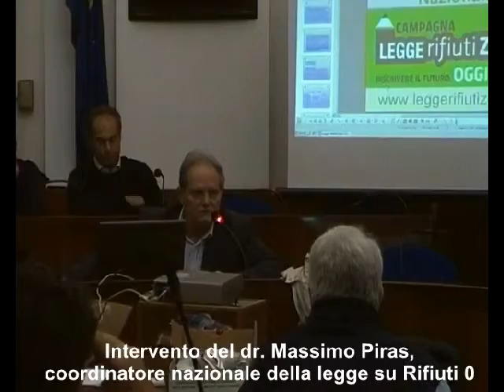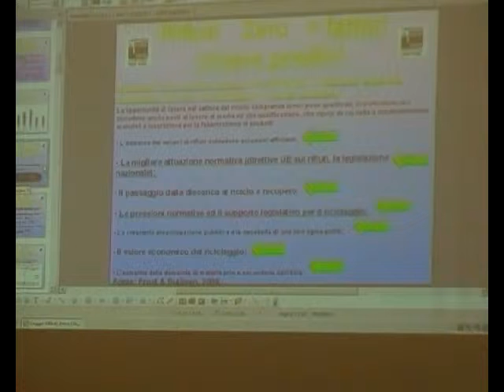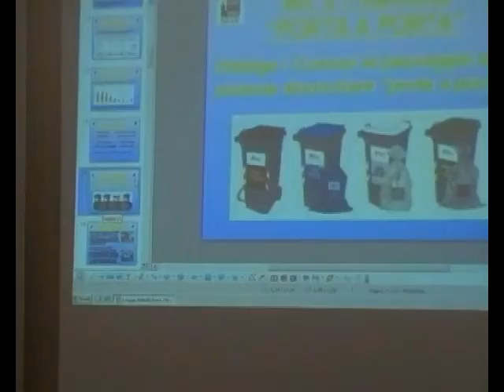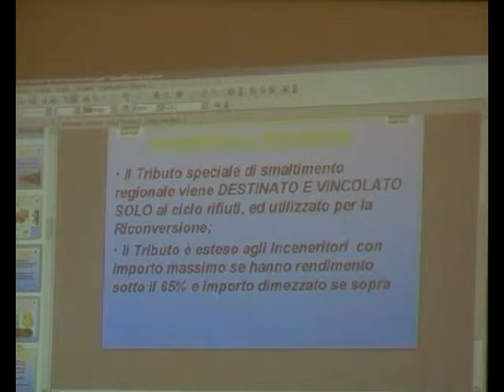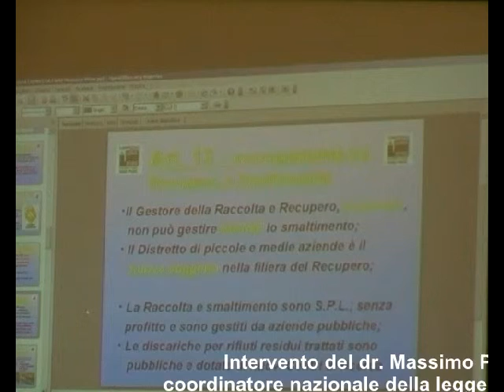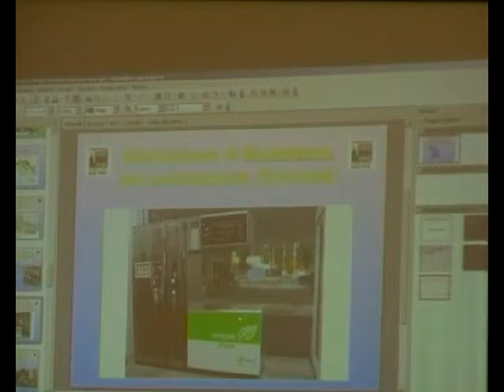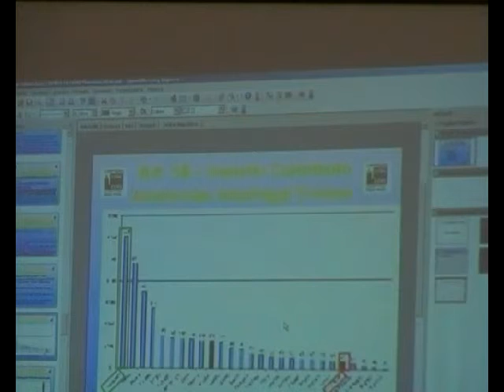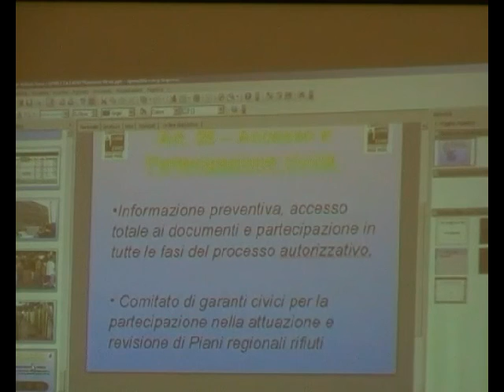Fano - Consiglio comunale monotematico su Rifiuti 0 - Intervento di Piras